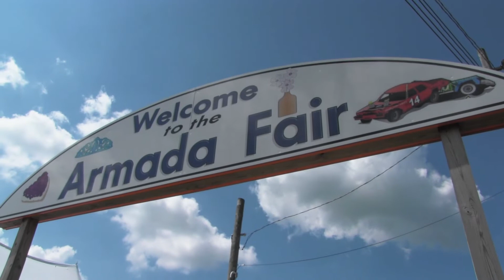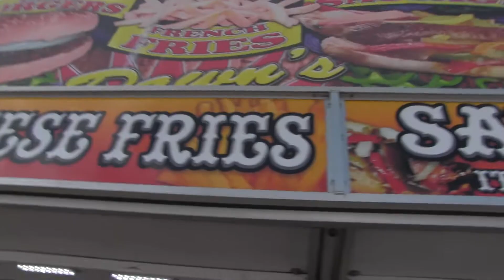Midland Announces The Armada Fair Green Bean Queen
Chuck, Rachael and Grunwald find out if Rachael will be crowned the Green Bean Queen and tour the Armada Fair.